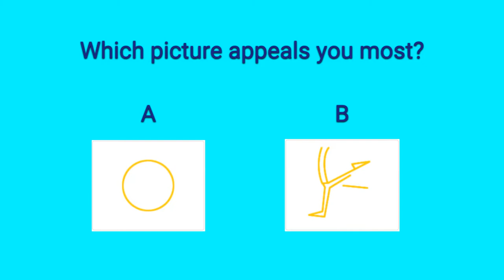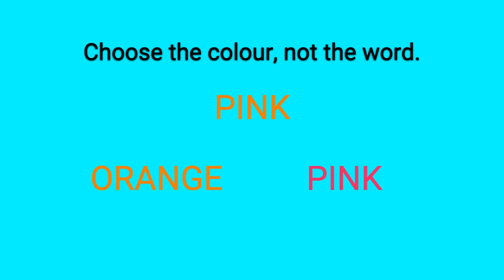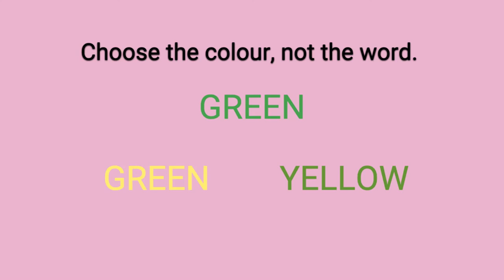LEFT BRAIN RIGHT BRAIN TEST IMAGES | LEFT OR RIGHT BRAIN DOMINANT PICTURE TEST | PERSONALITY TEST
LEFT BRAIN RIGHT BRAIN TEST IMAGES
How To Tell If You Are Right Or Left Brained

The two hemispheres or sides of the brain — the left and the right — have slightly different jobs. But can one side be dominant and does this affect personality?

LEFT BRAIN RIGHT BRAIN TEST
LEFT OR RIGHT BRAINED TEST
WHAT DO YOU SEE FIRST TEST
BRAIN DOMINANCE TEST
RIGHT OR LEFT BRAIN TEST
LEFT OR RIGHT BRAIN DOMINANCE
7 seconds Right or Left Brain Dominance Test
Shoe color perception tells you if you're left/right brained
What you see weather the horse is going forward or back
What You See First Reveals Unexpected Truth About You
The Left Brain and Right Brain Test!!!
Test your Brain is it moving forwards or backwards?
left or right brained
BRAIN DOMINANCE TEST
7 seconds Right or Left Brain Dominance Test

0:00   Know your Brain
1:18   Jump to Test
3:19   Jump to Results